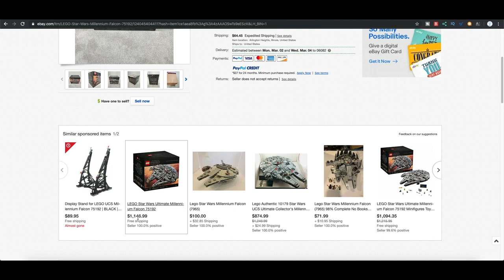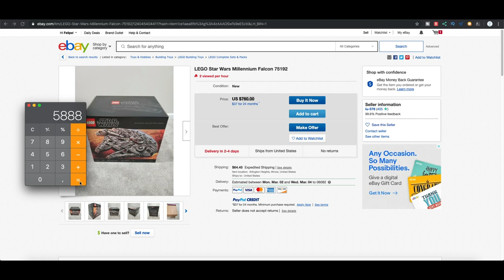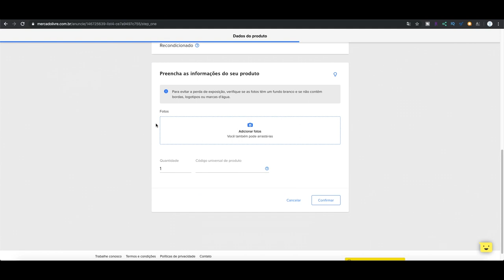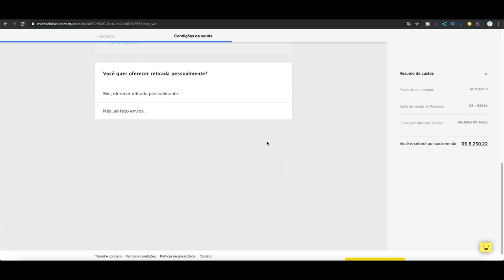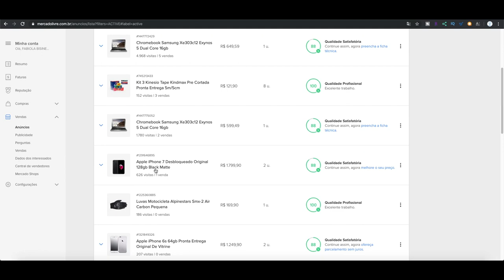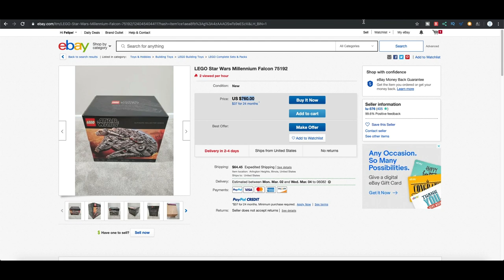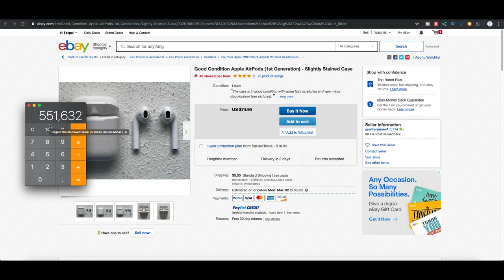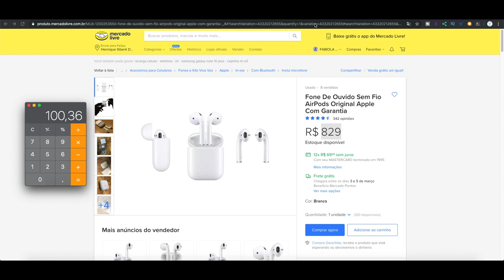Como ganhar R$ 2000 com uma venda no Mercado Livre- Ganhar dinheiro na Internet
Neste vídeo eu vou te mostrar como você pode ganhar dinheiro na internet trabalhando com crossdocking/ dropshipping investindo bem pouco dinheiro e potencializando sua loja do Mercado Livre.  Tudo que você precisa fazer são boas parcerias como eu sugestiono no vídeo que você irá começar a ganhar dinheiro online revendendo produtos sem ter estoque.
O processo é super fácil e qualquer um pode fazer desde que tenha conta no Mercado Livre. Vamos usar hoje como plataforma base o E-Bay. Se você está procurando uma forma de iniciar seu negócio online, com pouco capital, este trabalho é para você.
Comece a ganhar dinheiro online já!!!